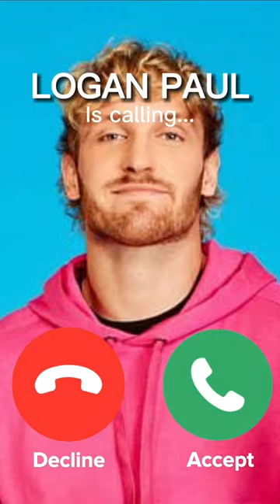Logan Paul Banned Me From Buying Prime